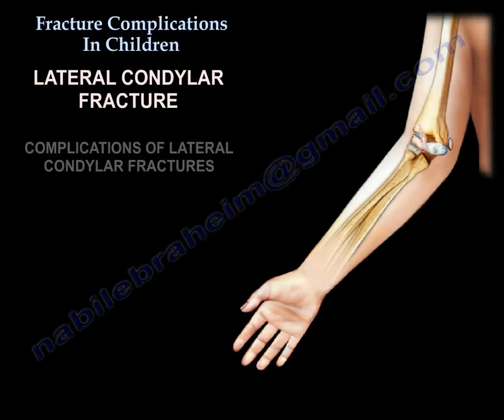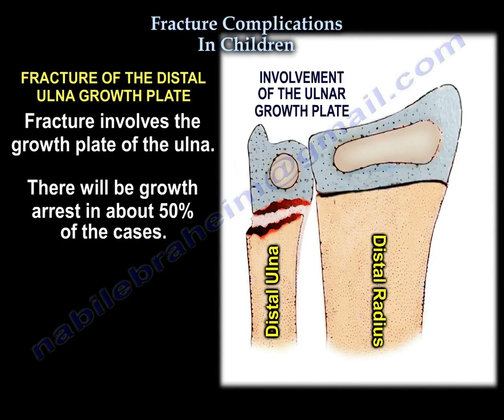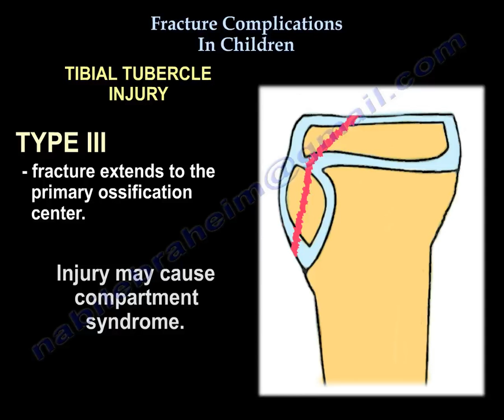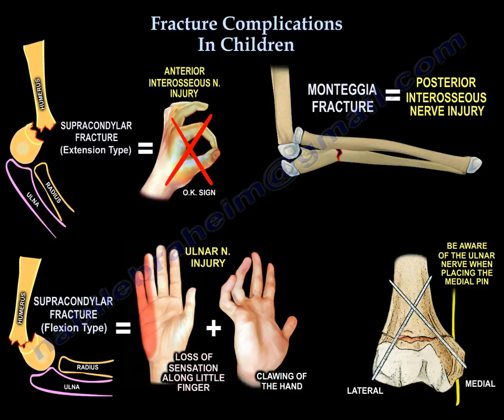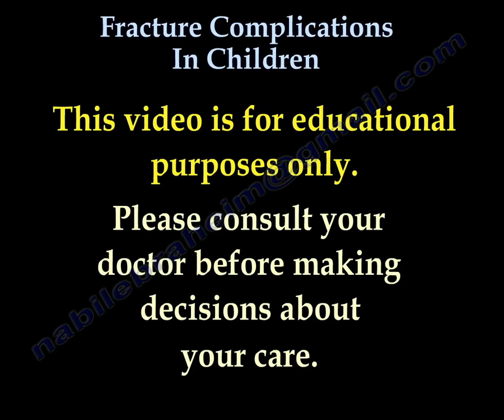Pediatric Fracture Complications, Specific Injury - Everything You Need To Know - Dr. Nabil Ebraheim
Dr. Ebraheim’s educational animated video describes the fracture complications in children.

Certain fractures have specific complications in children.
•Supracondylar Fracture:
oVolkmann’s Ischemic Contracture occurs due to interruption of the blood supply of due to compartment syndrome.
oCubitus varus deformity occurs due to a malunion of the fracture.
•Lateral Condylar Fracture:
oNonunion – cubitus valgus and ulnar nerve symptoms. It takes years to develop ulnar nerve symptoms.
•Radial Head/Neck Fractures
oRadial neck fractures in children may be associated with compartment syndrome
•Disphyseal radius/ulna fractures
•Fracture of the distal ulna growth plate
oFracture involves the growth plate of the ulna
oThere will be growth arrest in about 50% of the cases
•Fracture of the femoral neck
oWill cause osteonecrosis!
•Fracture of the femur: Diaphyseal femur
oFracture of the femur in children older than 5 years of age will have over growth
oFracture that is treated with external fixation can develop a refracture
•Fracture of the femur: Distal femur
oDistal femur growth plate injury will cause growth arrest in about 60% of the cases.
oPhyseal injury can lead to physeal bar and growth arrest
oIf the physeal bar is located in the peripheral area, there will be an angular deformity
oIf the physeal bar is located in the central area, there will be shortening.
•Proximal tibial epiphyseal injury
oProximal tibial epiphyseal injury will cause a vascular injury
•Proximal tibial metaphyseal injury
oProximal tibial metaphyseal injury will cause progressive valgus deformity.
•Tibial tubercle injury
oType III – fracture extends to the primary ossification center
oInjury may cause compartment syndrome
•Medial malleolus fracture of the ankle
oSalter-Harris Type IV: fracture through all three elements of the bone, the physis, metaphysis and epiphysis. Has a high rate of growth disturbance
•Distal tibia physeal injury
oInjury may cause rotational deformity with an increase in external rotation of the foot